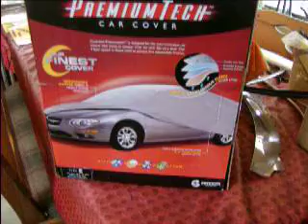BATTEN DOWN THE HATCHES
A BIG STORMS A COMIN